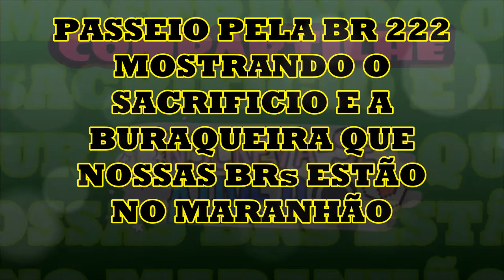RODANDO PELA BR 222 NO MARANHÃO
SÓ BURACOS E MUITA TRISTEZA DE UM ESTADO ABANDONADO